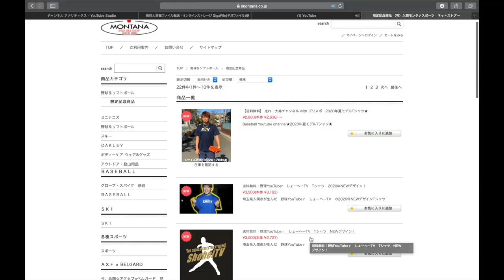【ご報告】辞めることになりました。そしてお知らせ。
(IFMIC入り)